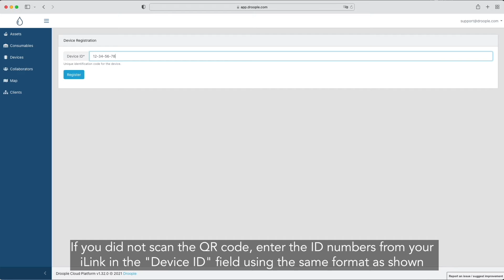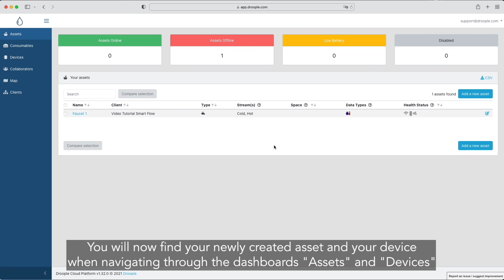Faucet - Smart Flow Twin installation - V1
In this video, we will show you how to install a Droople Smart Flow Twin on a faucet and then how to configure your asset in the Droople App.

0:00 - Hardware installation
1:55 - Platform configuration

▬ About Droople ▬▬▬▬▬▬▬▬▬▬▬▬▬▬▬▬

Droople is a swiss cleantech providing smart water monitoring solutions for water filtration sanitary ware systems, facility and property management, and hospitality restaurant catering (HoReCa) water appliances, and light industry product manufacturing processes. Adapt sustainable water management, energy and cost savings, and lean logistics with IoT and AI technology by targeting water consumption anomolies, leakage detection, and predictive & correct sizing of consumable (water filter, CO2 cartridge, carbon filter, sediment filter, softener, salt softener, reverse osmosis, hygiene, soap, gel, toilet paper, hand towel) replacement with remote water treatment service and fleet management.

▬ Social Media ▬▬▬▬▬▬▬▬▬▬▬▬▬▬▬▬▬